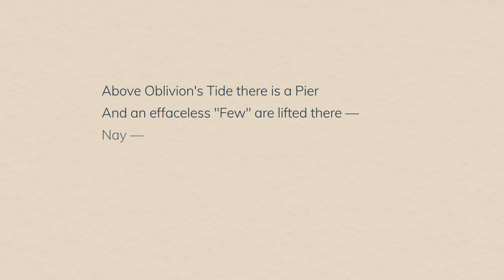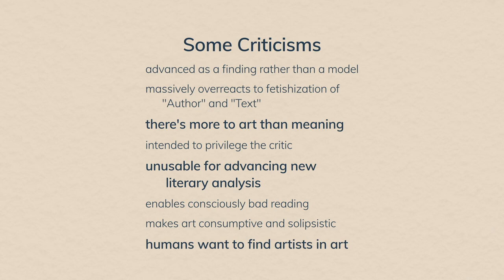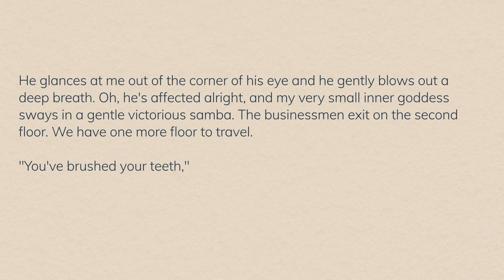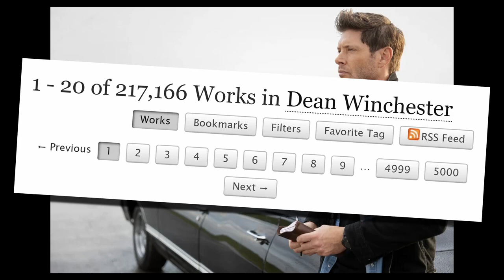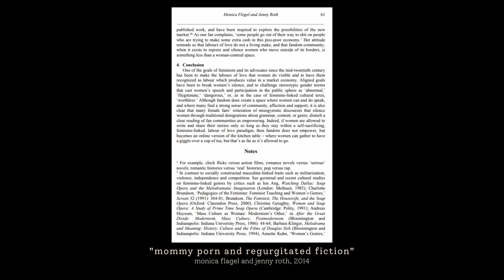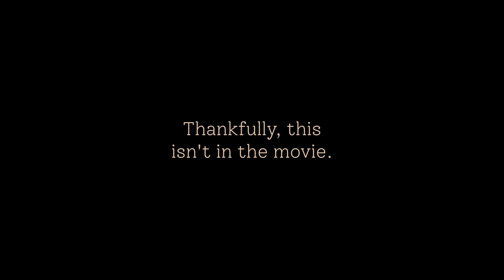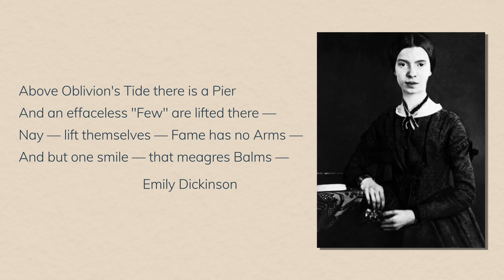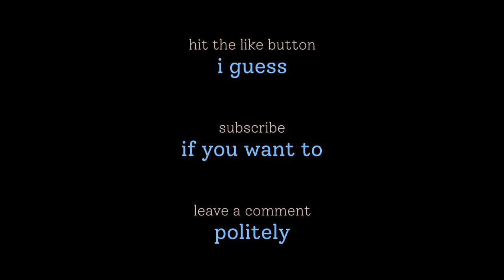Fifty Shades of Grey Wants To Matter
Fifty Shades of Grey is very bad but we're still going to spend an hour talking about what it is and where it comes from.

00:00 - Prologue
00:46 - Twilight
04:51 - The Author Is Unalive
09:51 - Master of the Universe
17:01 - Fanfiction is not Publication
29:01 - Fifty Shades of F---ed Up
44:55 - Oblivion's Tide
53:54 - Oh, and the Movies

Brethren Arise, We Always Thought the Future Would Be Kind of Fun, Undercover Vampire Policeman and I Am a Man Who Will Fight For Your Honor by Chris Zabriskie are licensed under a Creative Commons Attribution 4.0 license.